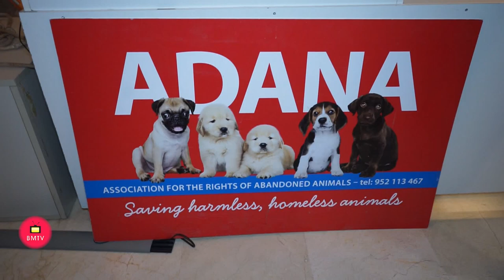20 Aniversario de Redline Company Entrevista de Helena OLaya a Line Lystrer